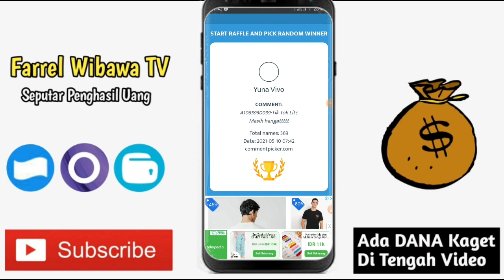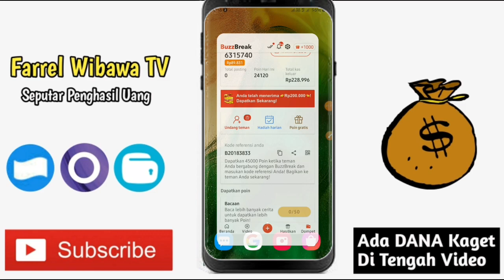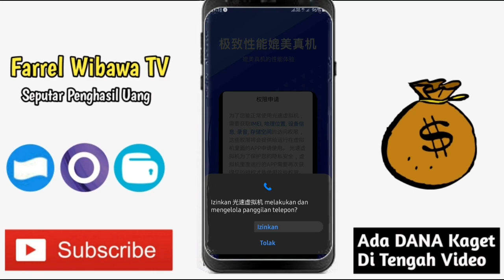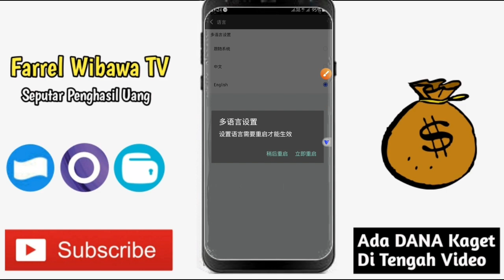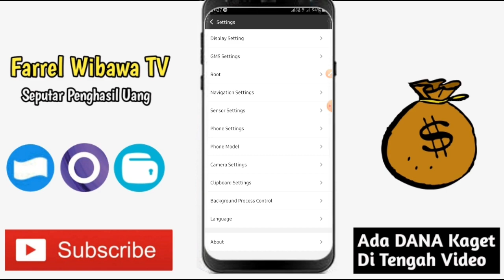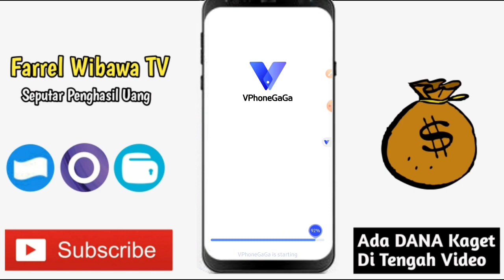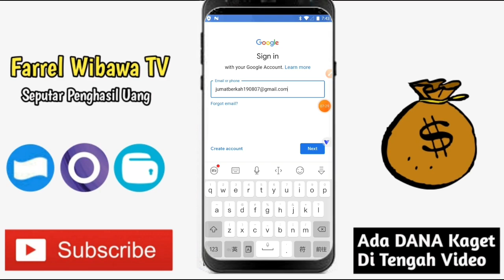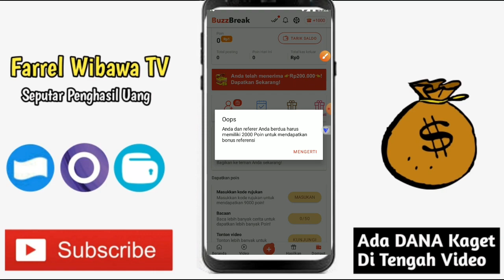🔥Cara tercepat nuyul buzzbreak terbaru 2021 aman dan terbukti membayar|Trik Cepat BuzzBreak terbaru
Syarat :
1.Video ini harus tembus 40 like...
3.Share video ke teman kalian
4.Follow ig : farrel_wibawa_tv
5.Tulis di kolom komentar :

(komentar yang baik & menarik)
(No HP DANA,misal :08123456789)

PEMENANG AKAN DIUMUMKAN DI VIDEO SELANJUTNYA JIKA SEMUA SYARAT TERCAPAI & HADIAH LANGSUNG DIKIRIM TANPA MENGHUBUNGI PEMENANG

Selamat menunaikan ibadah puasa bagi yang melaksanakan😁🙏...

notifikasinya.